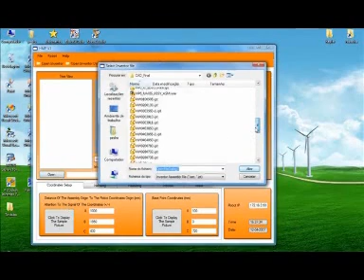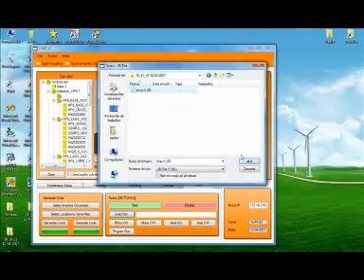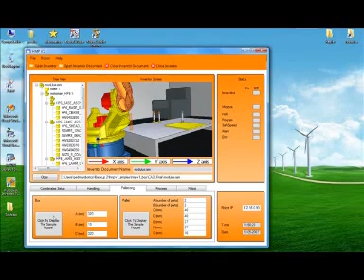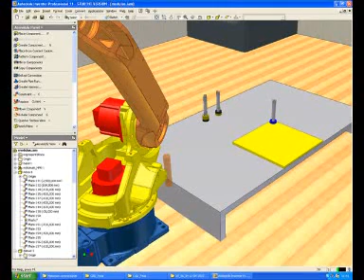Programming robots from 3D CAD, handling tasks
You can generate the robot code, only using a 3D CAD package that make the interface between you and the robot.